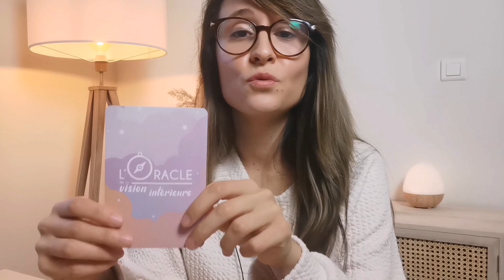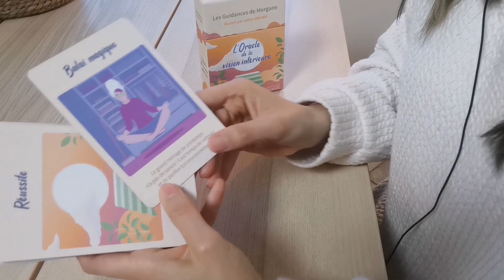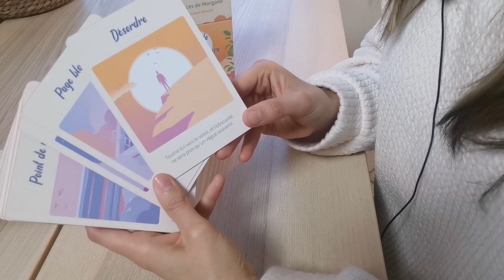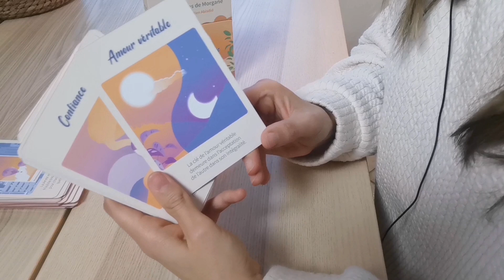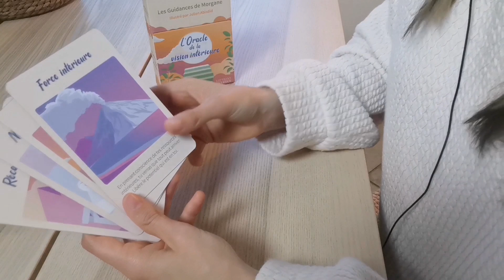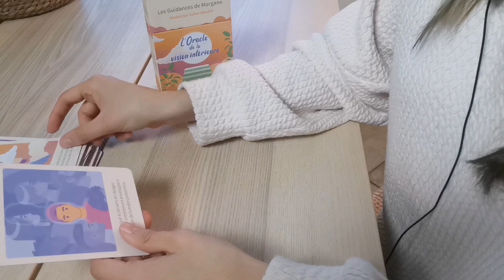L'Oracle de La Vision Intérieure : presentation de mon 1er oracle aux editions EXERGUE 🌟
🧘‍♀️ B I E N V E N U E
      L E S    A M I S
      M A G I Q U E S 🌼

✨ Après un an et demi de travail et de création dans l'espace du cœur, c'est avec une joie immense que je vous présente mon tout 1er oracle, l'Oracle de la Vision Intérieure aux editions Exergue (Guy Tredaniel editeur). Il a ete pensé pour vous aider à vous reconnecter à votre intuition profonde. Il répondra à vos questions du moment et vous offrira un conseil quotidien pour mieux avancer sur votre chemin de vie. Le livret d'accompagnement vous apportera des détails et des conseils complémentaires associés à la carte tirée. Très simple d'utilisation, il conviendra à chacun d'entre vous.

00:00 : Intro et explications de l'Oracle
06:00 : Présentation des cartes
10:07 : Conclusion

Éducatrice de santé naturopathe depuis 2016
Médium - Cartomancienne
Maître-Enseignante Reiki depuis 2013

 🕯️ V O T R E   E S P A C E   S P I R I T U E L 🧚

Tirage de cartes, guides spirituels, oracle, tarot, avenir, spiritualité, guidance, voyance, présentation oracle, oracle de la vision intérieure, guy tredaniel, exergue